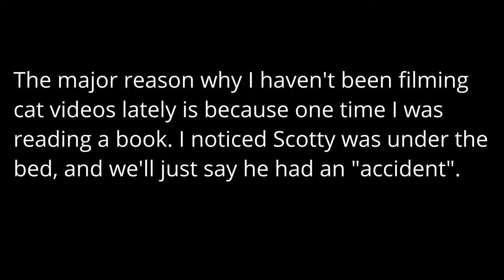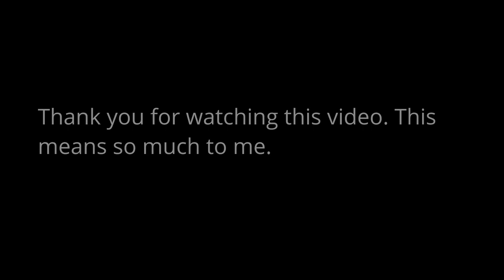Why I stopped filming cat videos for a while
UPDATE: I plan to release an update about Scotty. He won't be shown on camera because he's currently scared or so.

This video explains why I stopped filming cat videos for a while. Please watch the video until the end.